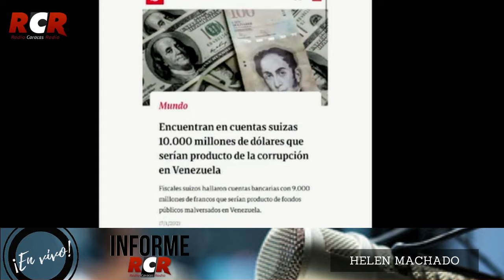RCR750AM - Informe RCR - Vespertina | Lunes 20/12/2021